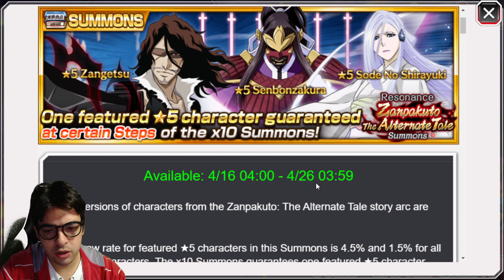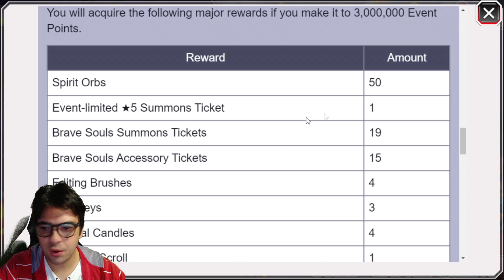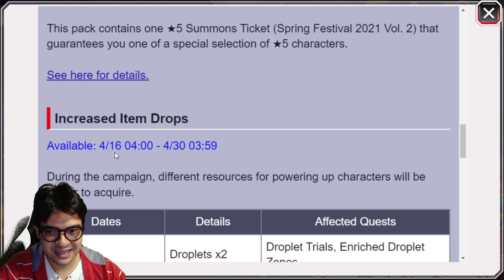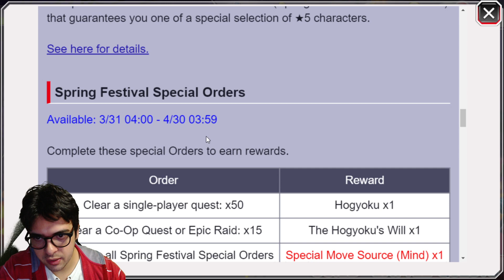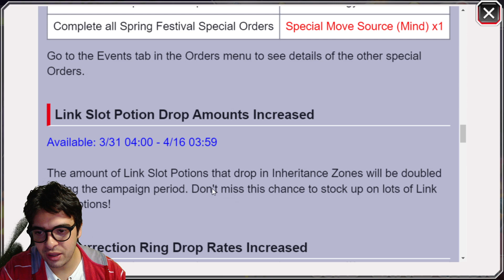SPRING PARTE 2 AMANHA !!! ZANPAKUTOU BANNER, EVENTOS COM (X2) E MAIS - BLEACH BRAVE SOULS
Nesse vamos falar sobre a chegada da parte 2 do festival de primavera, q traz coisas facilitando nosso farm no game, entre outras coisas